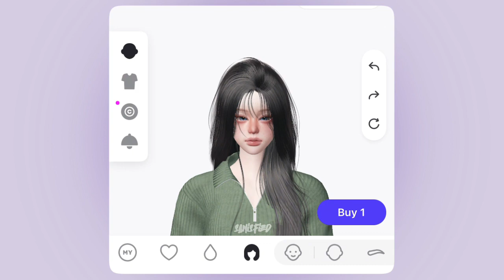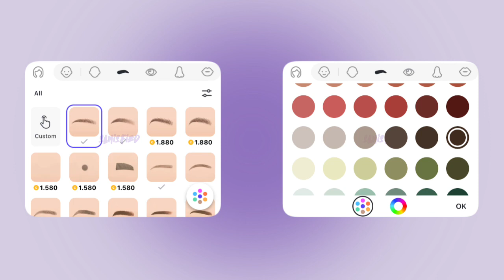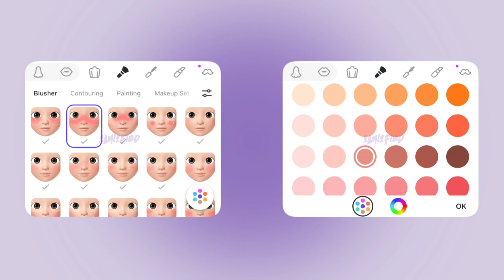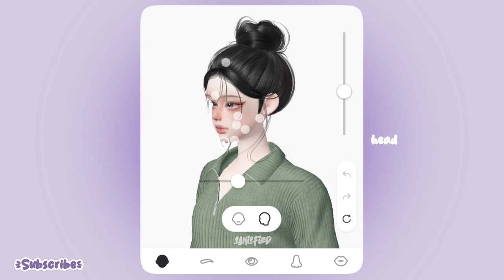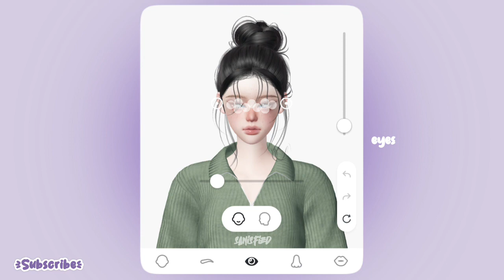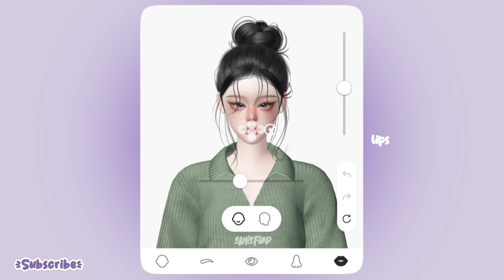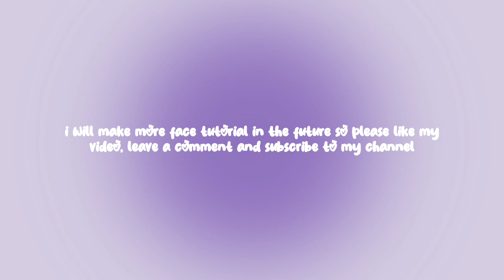zepeto face tutorial┊pretty girl face tutorial zepeto (tutorial oplas zepeto girl)┊sanisfied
★ open me ★

set the quality to high

translate┊semua tutorial oplas dari saya bebas digunakan untuk pribadi, dilarang menggunakan oplasan saya untuk keperluan jualan/jasa oplas!

★ outfit┊(check my zepeto style)